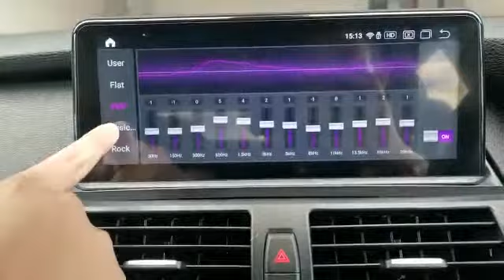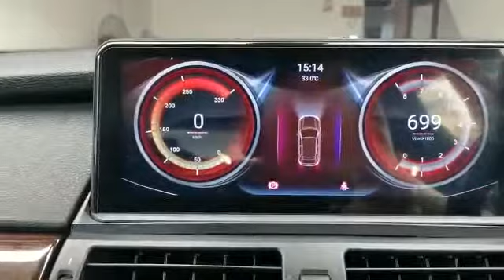Leon bmw X6 oem 10.25" fhd android wifi usb mp5 gps system player rm2450